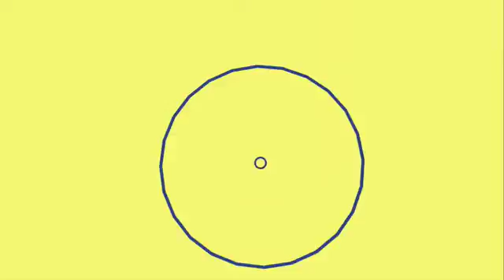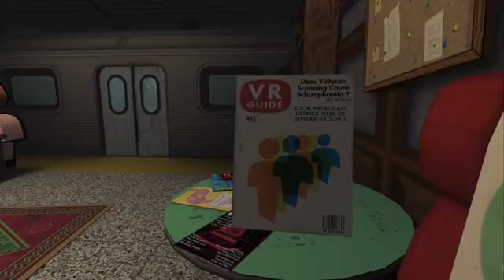JazzPunk| Ep 1 what are we doing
Me